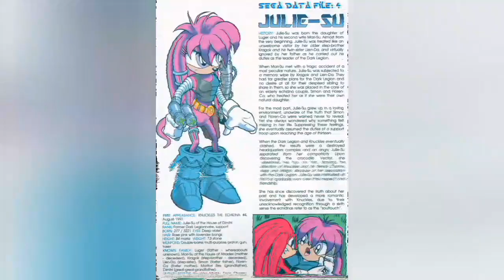Julie-Su Origins Sonic the hedgehog comics